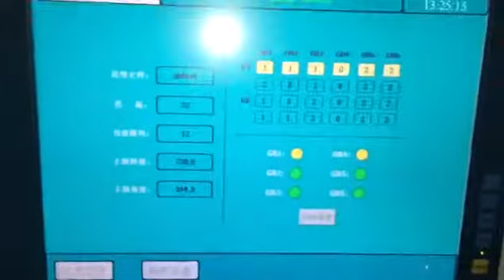GE2292-6 BAR -EL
WUYANG TEXTILE MACHINERY